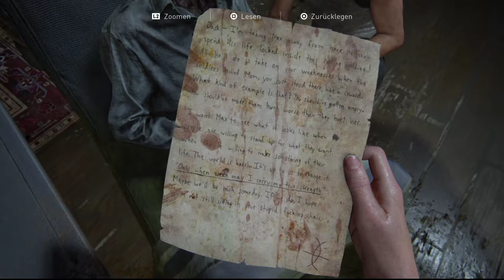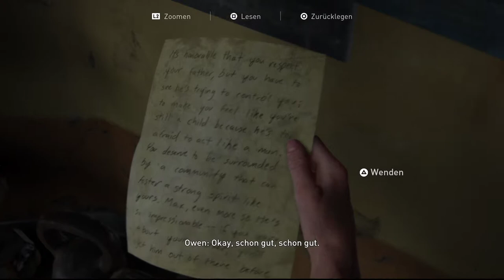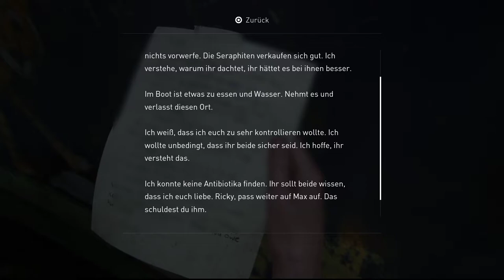The Last of Us Part II #42 *sing* Unter dem Meer!!!! *sing*